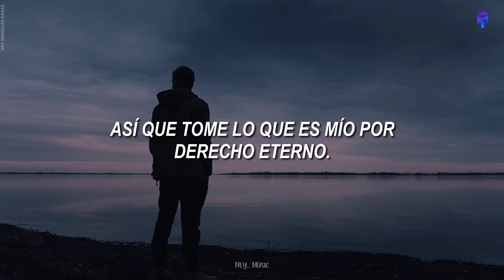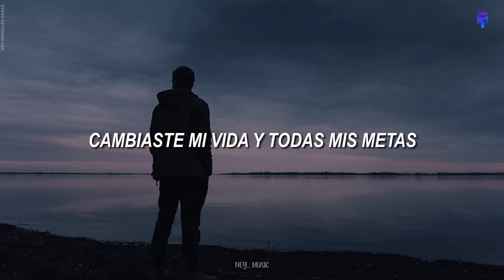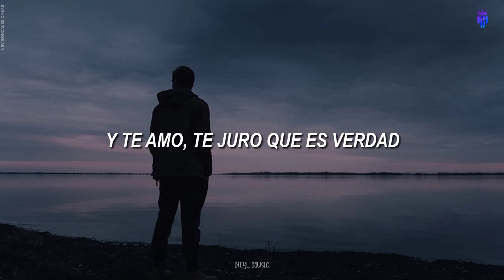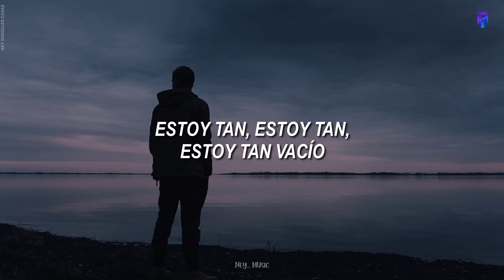James Blunt - Goodbye My Lover //LETRA -Sub Español